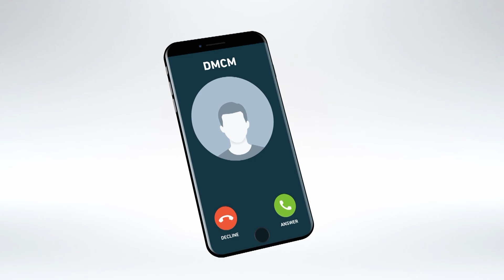شااهد...كيف أشرف وزير السكن على عملية توزيع السكنات العمومية المبرمجة في ولاية بوةمرداس